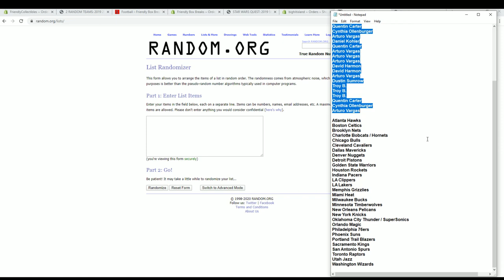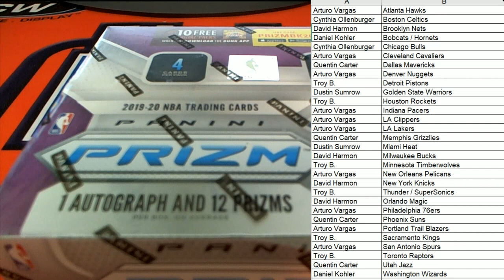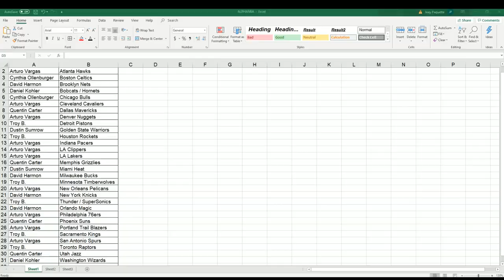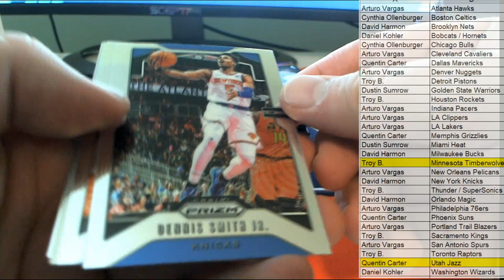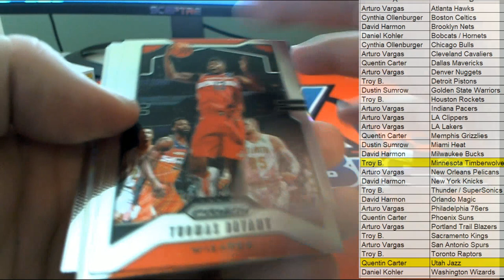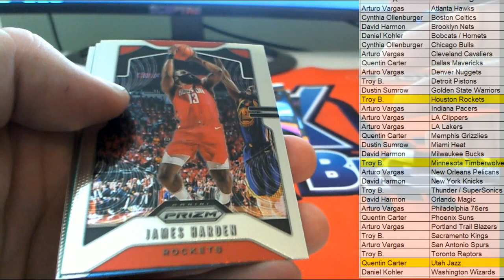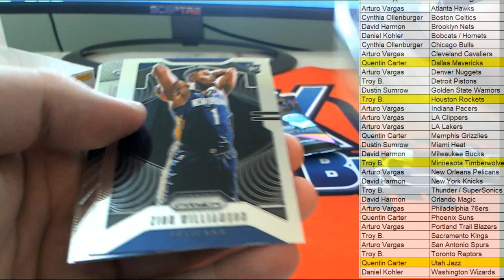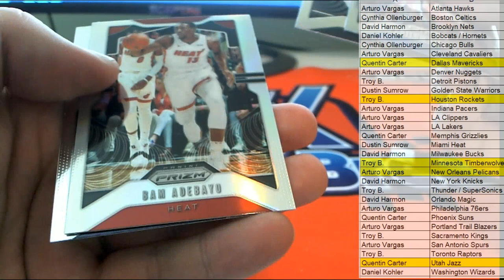2019 20 Panini Prizm Basketball Retail Box ID 20PRIZRETBB104